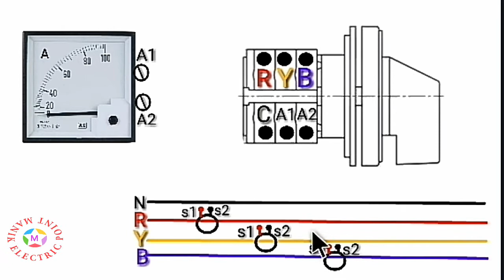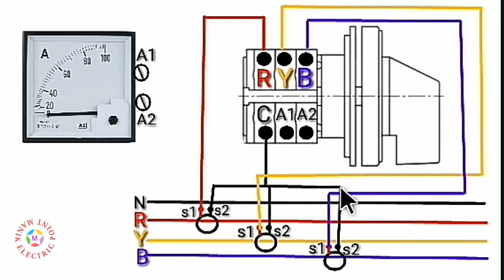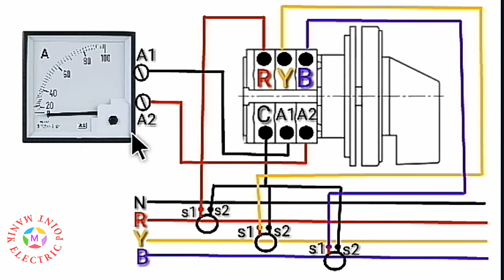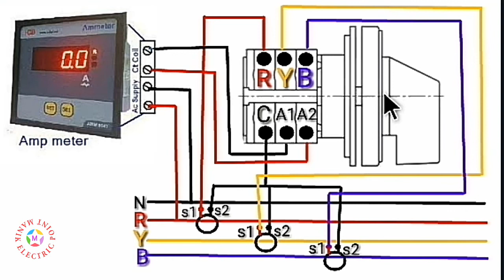অ্যাম্পিয়ার মিটার কানেকশন | digital amp miter connection | digital A miter | selector switch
In this video I have shown you how to connect ampere meter and I have also shown you how to connect digital amp miter digital A miter selector switch connection

ভিডিওটি যদি আপনাদের কাছে ভাল লেগে থাকে তাহলে অবশ্যই লাইক এবং শেয়ার করতে ভুলবেন না আর আপনি যদি  আমাদের  চ্যানেলের নতুন দর্শক হয়ে থাকেন তাহলে এখনি চ্যানেলটিকে